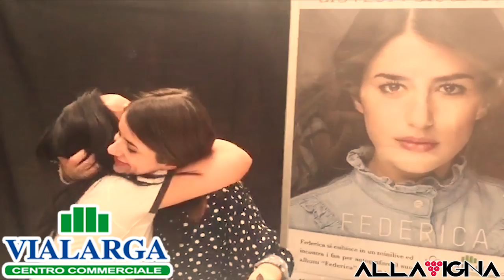INSTORE DI FEDERICA AL CC VIALARGA 01/06/2017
VIDEO dell'evento con Federica Carta presso il Centro Commerciale Vialarga di Bologna dove incontra tutti i FAN ed autografa tutte le copie del suo primo ALBUM "FEDERICA"!😍✌

❤Video Editing By EgoPrime❤